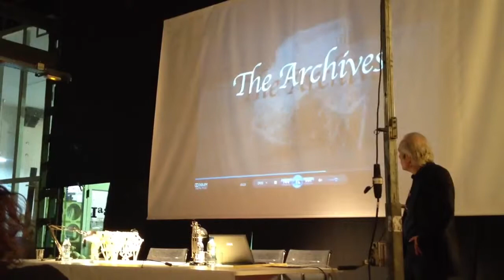Theo Jansen IAAC MAA Winter Lectures 2011-2012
Theo Jansen open lecture in Barcelona at instituto de arquitectura avanzada de Cataluña 2012